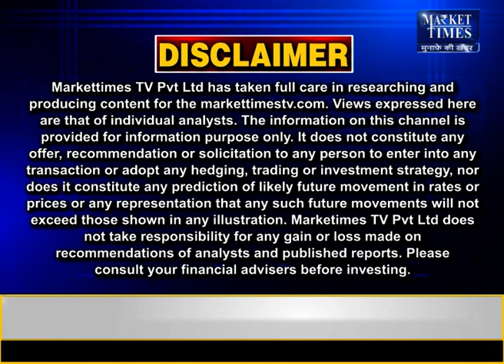इस पर टिकी हुई हैं बाजार के जानकारों की नज़रें !Market Times TV